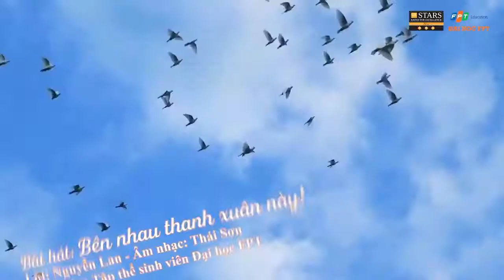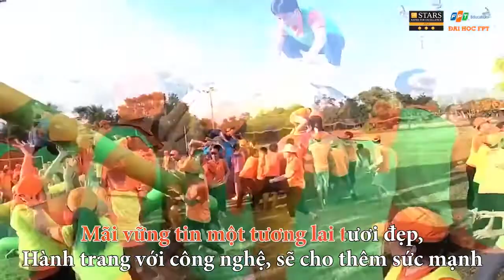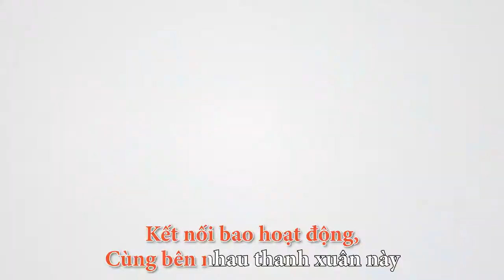[Các bài hát Thương hiệu về ĐH FPT hay nhất] Bên nhau thanh xuân này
Bài hát "Bên nhau thanh xuân này" là bài hát thương hiệu của Đại học FPT, bài hát do chính Cán bộ Đại học FPT là chị Nguyễn Lan - Giám đốc Thương hiệu Đại học FPT Toàn quốc cùng anh Thái Sơn BeatBox, cựu sinh viên FPT sáng tác giai điệu và được trình bày bởi chính các Sinh viên FPT.
Bài hát đã được hơn 1 triệu lượt nghe và được sinh viên nhiều campus Đại học FPT yêu thích đón nhận. Mời các bạn nghe lại nhé. Hãy cùng bên nhau thanh xuân này với nhiều trải nghiệm thú vị!
Ngoài ra, các bạn có thể thưởng thức 2 bài hát nữa cũng tuyệt hay về Trường F chúng mình:
Chúc mừng kỷ niệm 15 năm Đại học FPT ❤